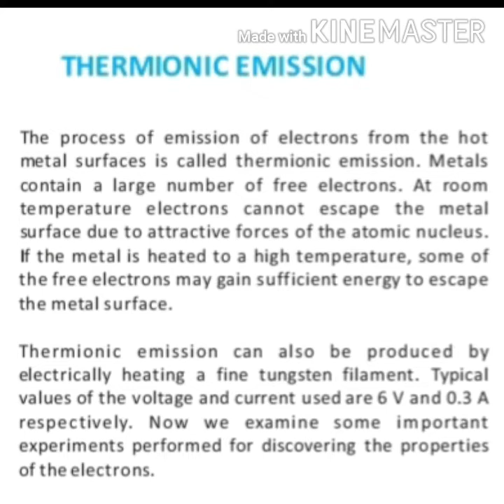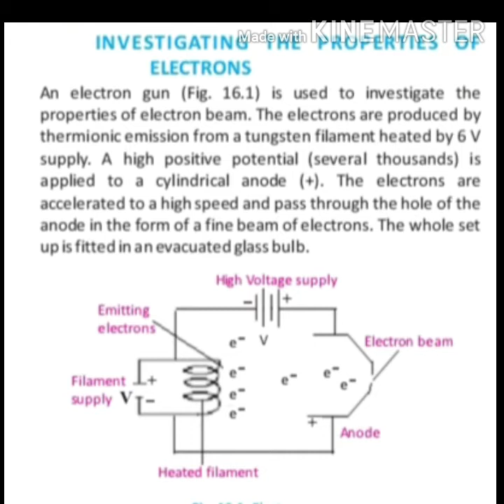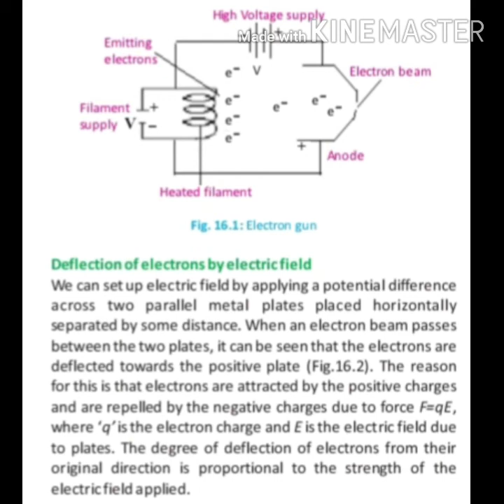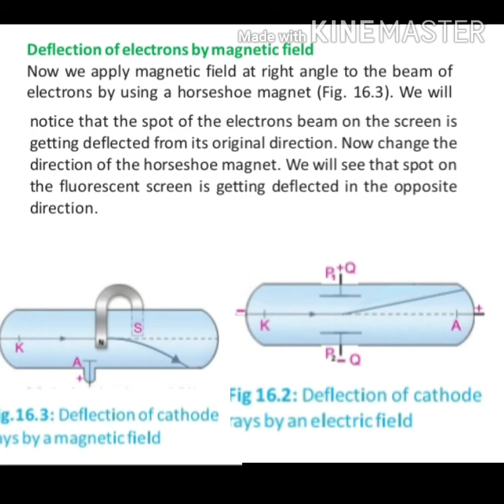Class 10th Physics Unit no 16 ''Basic Electronics'' Topic ''ThermIonic Emission''